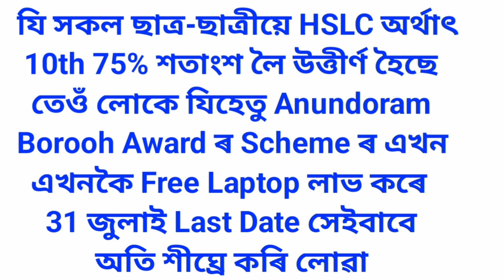😱 আজি মামাৰ বৃহৎ ঘোষনা এই তিনিখন আঁচনিলৈ